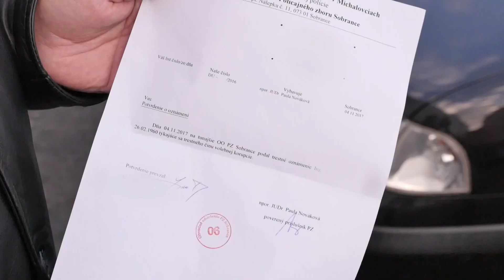VOĽBY do VÚC 2017 - Kupčenie s rómskymi hlasmi v Sobranciach